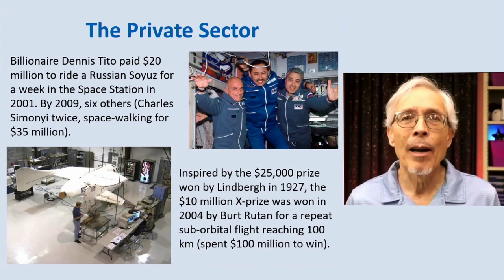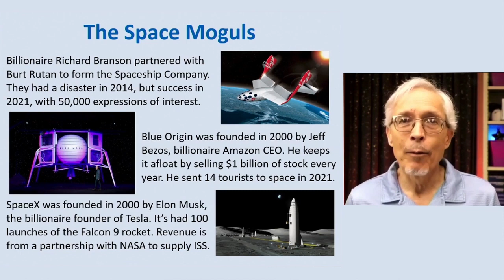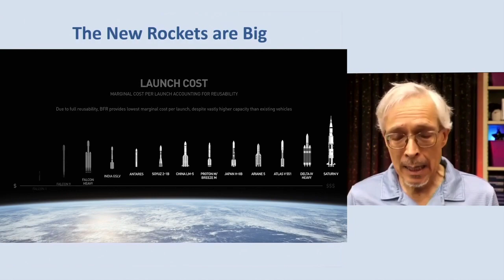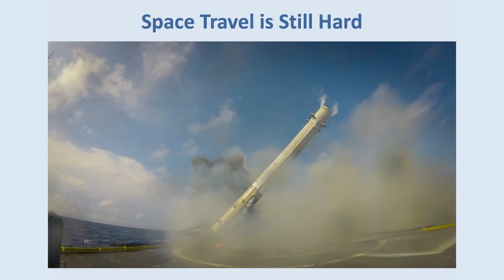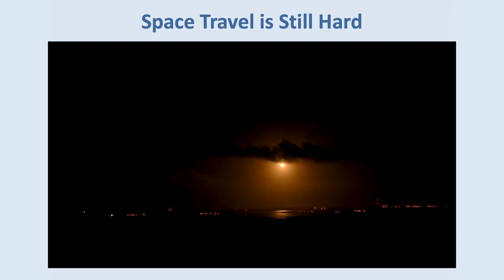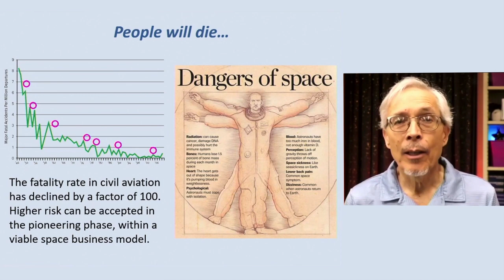What Do You Do When You Have it All? Go to Space!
In Christopher Impey’s class “Our Future in Space: Billionaires, Rockets and Gravity,” the astronomy professor and author of Beyond: Our Future in Space reviews the history of the space program, then forecasts the potential for future space travel. In this clip, Professor Impey highlights the new private sector “Space Race” that began with the X-Prize and now is dominated by a few billionaire moguls.